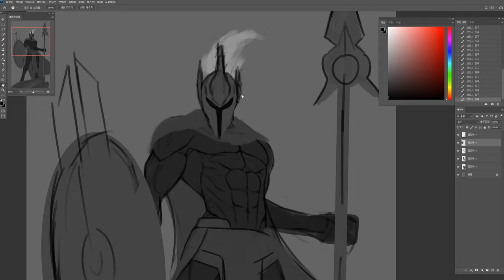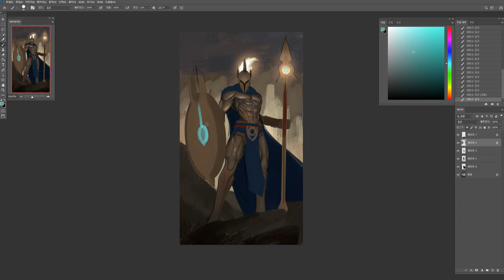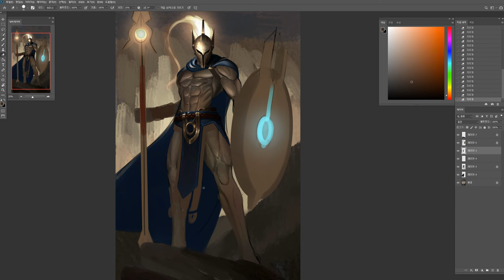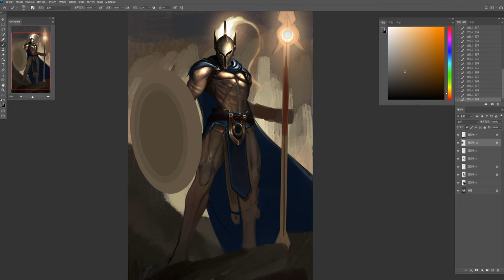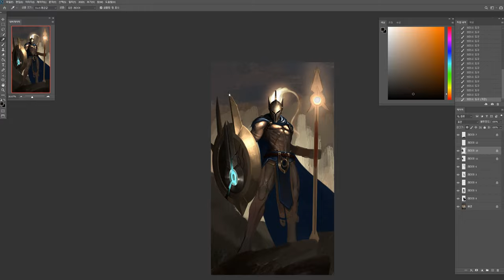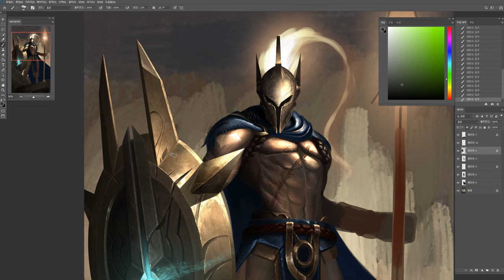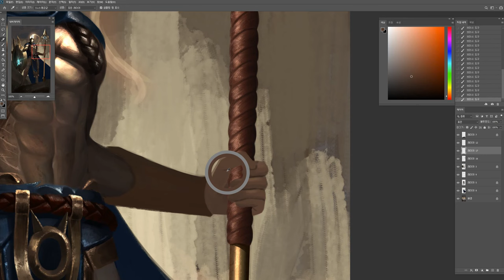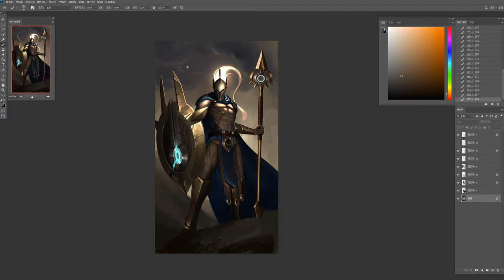[LEAGUE OF LEGENDS] - Pantheon / Speedpainting